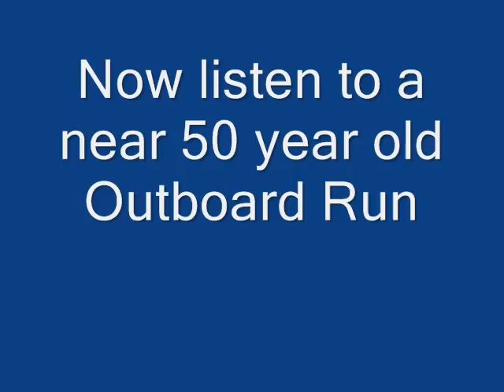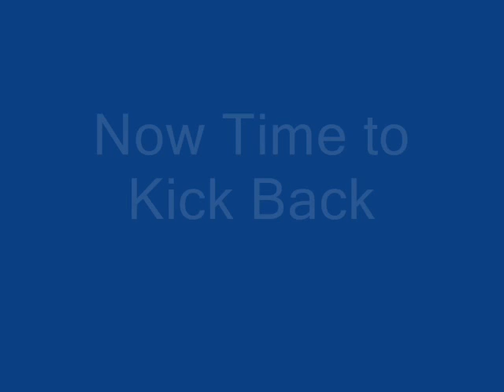Evinrude Outboard 1960 40HP Lark II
Photos and Video of a 1960  Evinrude 40HP  Outboard.  Still running strong after nearly 50 years.